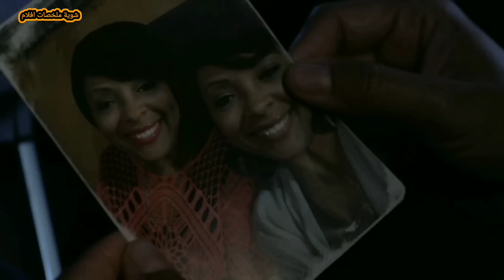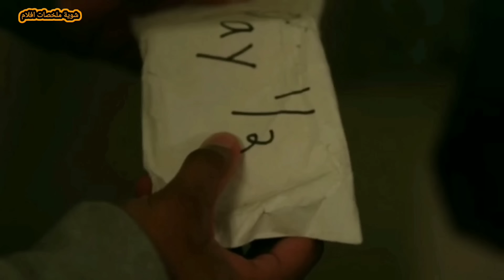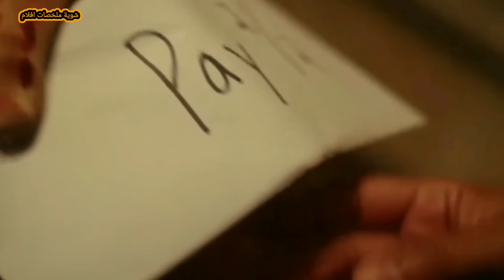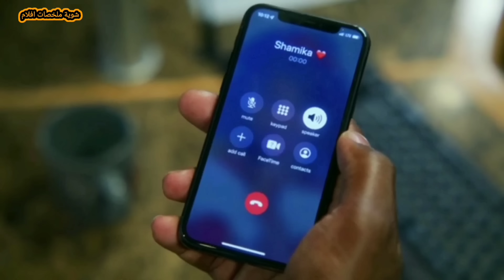4 سفاحين مهرجين مجانين بيقتلوا البشر !!! | ملخص فيلم The Black Clown 1+2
مهرج شيطان مرعب و قوى بيدى قوه للمهرجين للإنتقام من البشر الى بيأذوهم و كمان بيكشفوا حقايق الناس المرعبه.

شوية افلام
سفاح
رعب
فيلم رعب
ملخص فيلم رعب
فيلم جديد
فيلم 2023
فيلم 2022
ملخص فيلم
فيلم
ملخصات افلام
مراجعة فيلم
افلام رعب
فيلم جديد
افلام رعب مترجمة
افلام
قصص